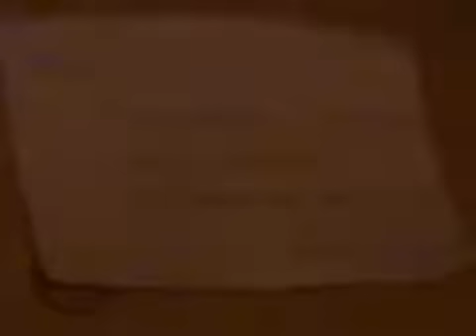AZİZ - KISA FİLM (KORKU)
Aziz, isimli karakterin başından geçmesi muhtemel olayları, Aziz'in gözünden aktarmaya çalıştığımız kısa filmimize, tüm anlatılanlar hayal ürünü olup, gerçek kişi ve kurumlarla hiç bir ilgisi yoktur. Korku türünde yaptığımız bu kısa filmde, her türlü kurgu, çekim hatası bulunabilir. Elimizdeki yoksun kaynaklarla yaptığımız kısa filmlerin tadı tuzudur bu tip hatalar. Herkese iyi seyirler. Aziz'in hikayesini Gökhan Akdoğan yazdı, Ayhan Yılmaz oynadı ve kurguladı. Filmin çekim kalitesi, hikayeye uygun olması açısından handycam ile yapılmıştır.

Tüm soru, görüş, öneri ve tavsiyelerinizi bana doğrudan iletebilirsiniz.

Ayhan YILMAZ, 80'lerde doğmuş, 90'larda büyümüş, deyim yerindeyse varlığı da yokluğu da görmüş bir “Humanbeing”ten masallar... Genellikle videolarımı cep telefonumdan çekiyor, yoğun iş temposundan fırsat buldukça You Tube’a ekliyorum. Ekleyeceğim videolar genel olarak kişisel arşivim niteliğinde olup, ayrıca ürün inceleme, ilginizi çekebileceğini düşündüğüm araştırma & gizemli dosyalar, gezi, araç kamerası, canlı performanslar, oyun, film, dizi eleştirileri ve program tanımları şekilde olacak... Hayat hiç bir anı geleceğe not düşülmeyecek kadar değersiz değil. Geleceğe not olsun diye açtığım kanalımda umarım keyifli zaman geçirirsin.

Merhaba Ziyaretçi, öncelikle YouTube kanalıma göz attığın ve ilgini çeken içeriği izlediğin için teşekkür ederim. 90larda büyümüş, X ve Y kuşağının tamda ortasında bir yerde, X+Y/2 kuşağının bir neferiyim. Genellikle videolarımı cep telefonumdan çekiyor, yoğun iş temposundan fırsat buldukça YouTube’a videolar ekliyorum. Ekleyeceğim videolar genellikle kişisel, bir yerlerde olsun diyedir. Hayat hiç bir anı geleceğe not düşünmeyecek kadar değersiz değil. Geleceğe not olsun diye açtığım kanalımda umarım keyifli zaman geçirirsin. Tüm soru ve görüşleriniz benim için kıymetli olup, Mail adresime yorumlarınızı iletebilirsiniz.